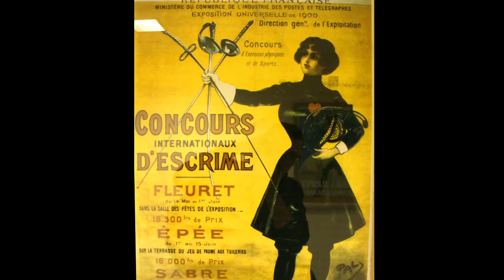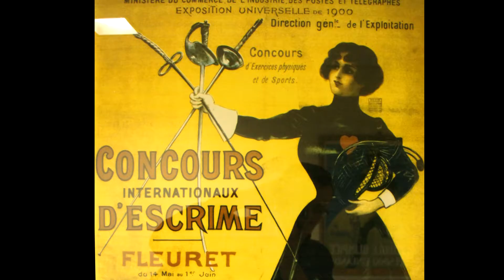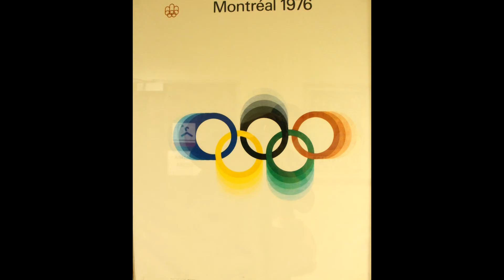"W blasku olimpijskiego znicza" - doc. Krzysztof Zuchora cz. 2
"W blasku olimpijskiego znicza" to cykl rozmów z ekspertami poświęcony historii olimpiad, ich znaczeniu w dziejach ludzkości, symbolice, ideach. Tym razem Donat Przybylski rozmawia z docentem Krzysztofem Zuchorą. To druga z pięciu części rozmowy.

Cykl "W blasku olimpijskiego znicza" jest prezentowany od poniedziałku do piątku o 14:20 i 15:20 w audycji “Donat kibicuje” (program wakacyjny Radia Opole - sierpień 2016 - więcej na